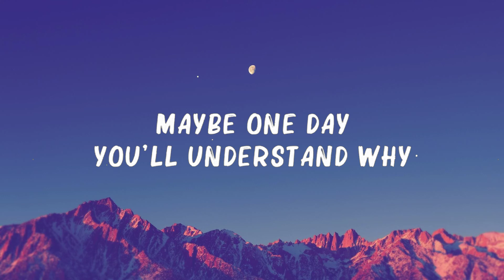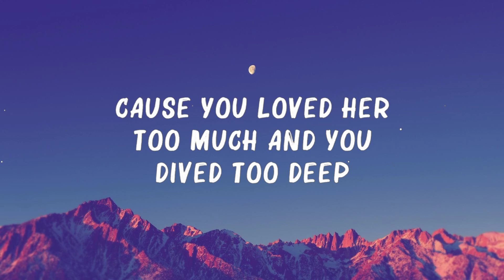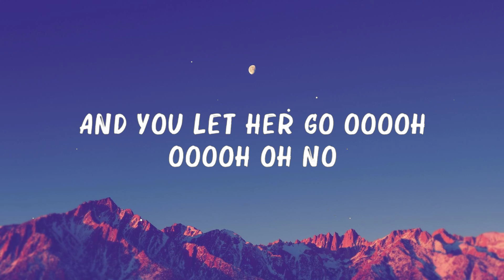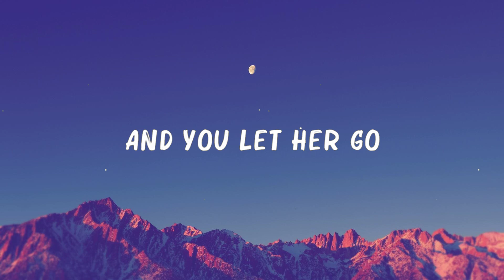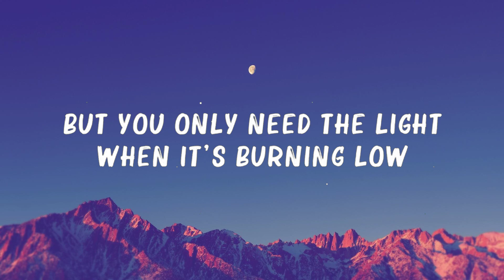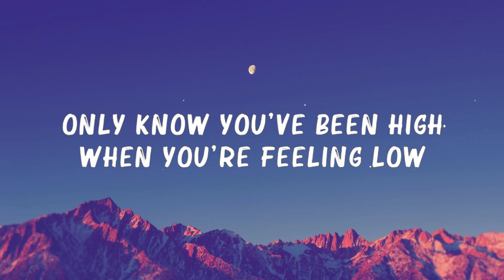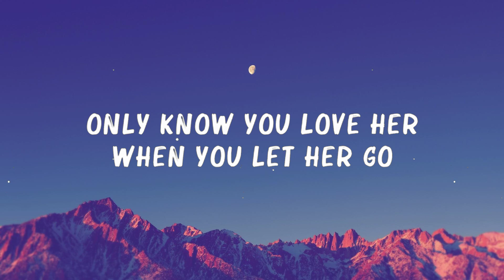Passenger - Let Her Go (Lyrics) 🍀Playlist Lyrics 2024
[Bridge]
Whoa